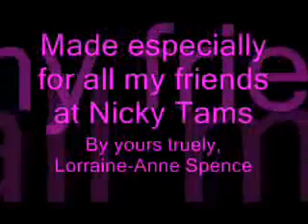Brae Up Helly Aa - Hop day in da Pierhead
Collection o clips fae da Hop day spree in da Pierheed